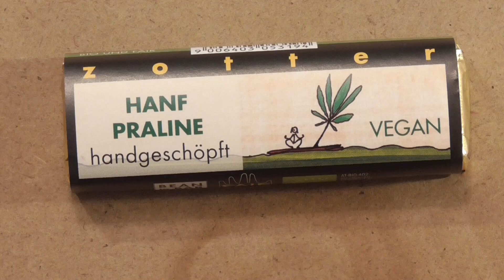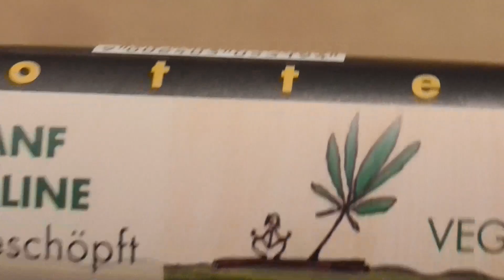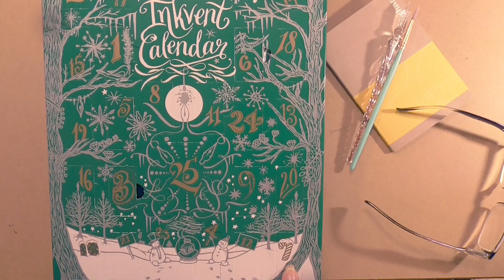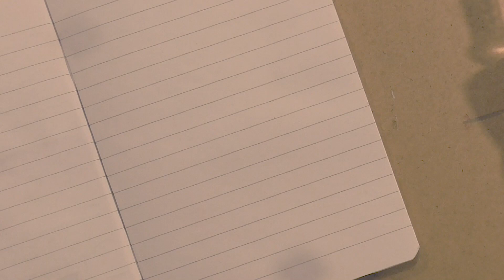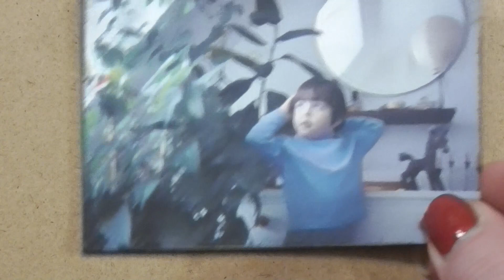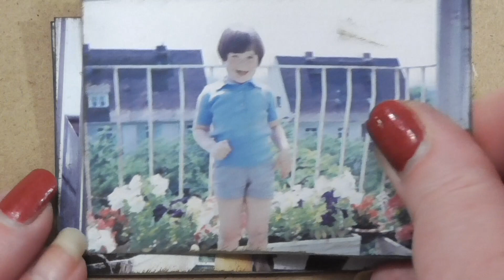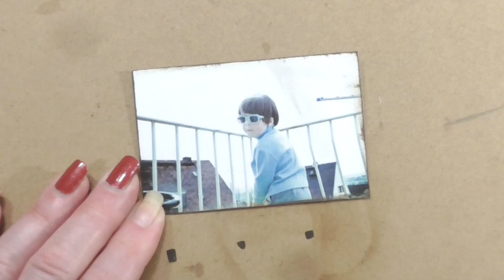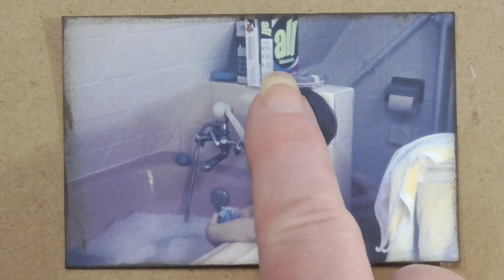Dephemerember 07 - 2022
Beim heutigen dephemerember wird es schlüpfrig 🙄. Ich sag nur "Susi in der Wanne". inkvent ist natürlich wieder dabei. Viel Spaß!